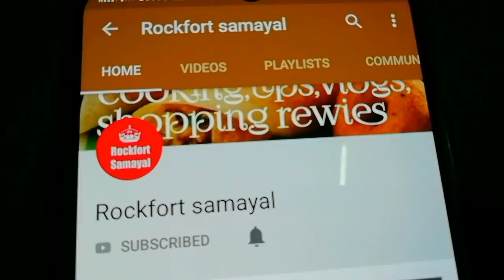செட்டிநாடு சின்ன வெங்காயம் கார குழம்பு || Chettinad China Vengam Kara Kulambu